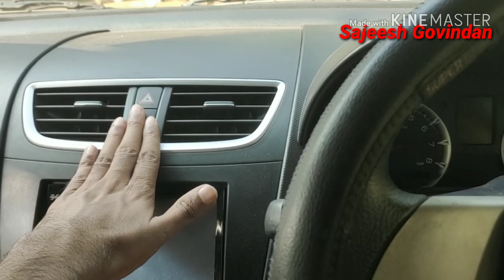How to judge length and width of a car